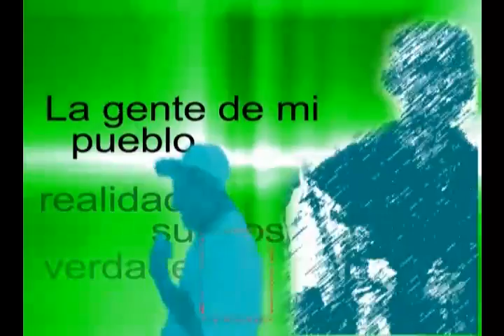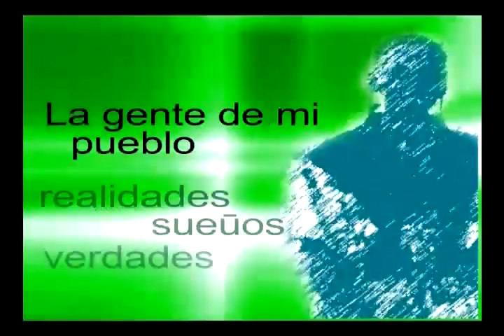Desde el torno es gente de mi pueblo.mp4